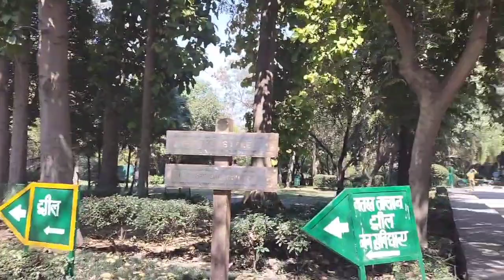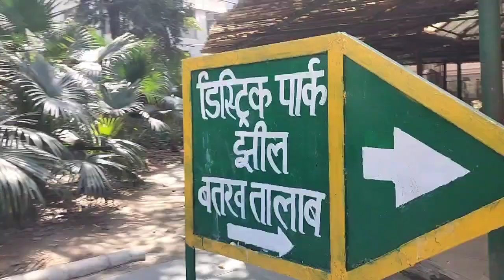Shree Jagannath Temple | Delhi hidden Gem 💎 Orissa❌ Delhi ✅ Delhi hauz khaz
Description
- Lord Jagannath is considered an avatar (incarnation) of Lord Vishnu. In fact, he has the attributes of all the avatars of Lord Vishnu. Lord Jagannath is worshipped in different forms on different occasions. For example, he is frequently identified with Lord Shri Krishna, the eighth avatar of Lord Vishnu
- This is the Hidden temple of lord jaganath in Delhi
- Ab bhagwan Jagannath k Darshan puri m nhi hue toh kya hua delhi m bhi krskte hai.
- The nearest metro station is Hauz Kash
- No entry ticket permited.
- Timing - Thursday 5:30 am–1:30 pm
4–10 pm
Friday 5:30 am–1:30 pm
4–10 pm
Saturday 5:30 am–1:30 pm
4–10 pm
Sunday 5:30 am–1:30 pm
4–10 pm
Monday 5:30 am–1:30 pm
4–10 pm
Tuesday 5:30 am–1:30 pm
4–10 pm
Wednesday 5:30 am–1:30 pm
4–10 pm